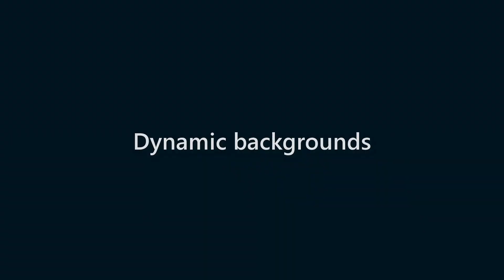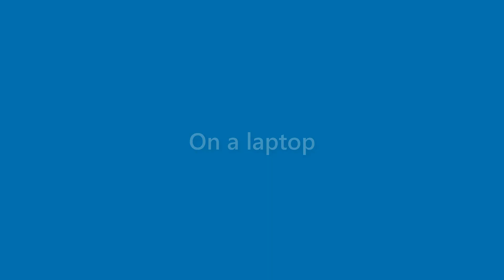Elliot Livingston - appearance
Name Look - Elliot Livingston - appearance. In this video we present "Elliot Livingston" name look and feel in various scenarios.
This video will cover:
How does "Elliot Livingston" look as a personal letterhead?
How does "Elliot Livingston" look on a business card?
How does "Elliot Livingston" look on a computer/laptop screen?
How does "Elliot Livingston" look with different background colors?
How does "Elliot Livingston" look with various fonts?